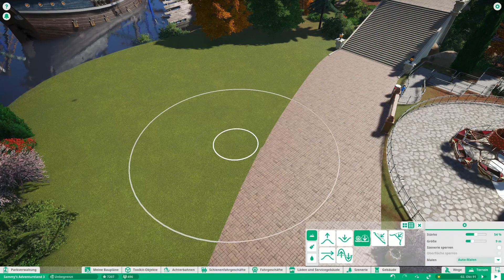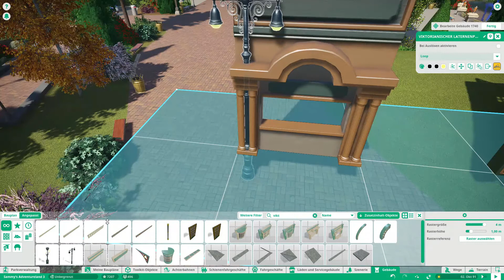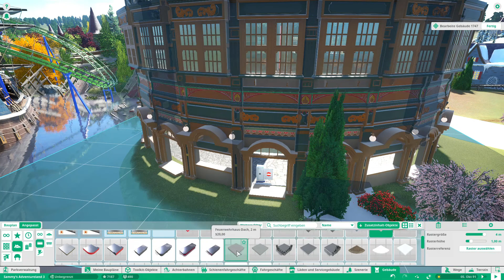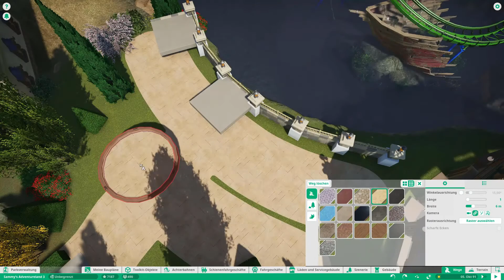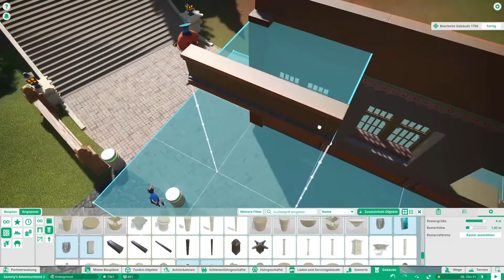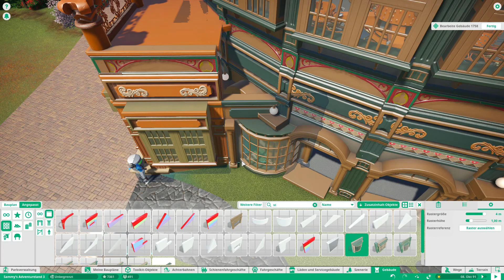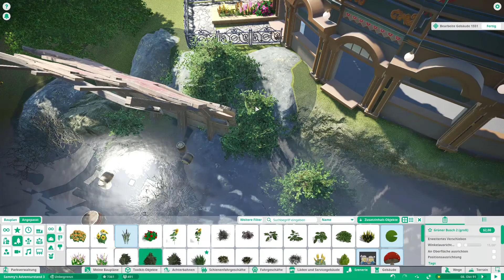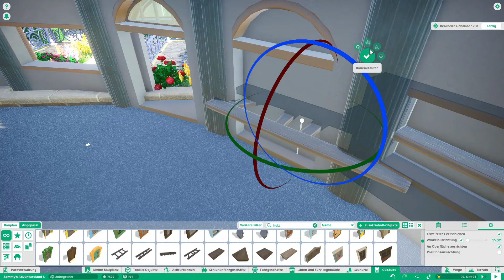Planet Coaster 🎢| Sammy's Adventureland 🎡 | Ep.91 | Main Street - Umgestaltung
Planet Coaster 🎢| Sammy's Adventureland 🎡 | Ep.91 | Main Street - Umgestaltung | Speedbuild

🗨 Hallo zusammen. Nach einer kleinen Minipause wird in Sammy's Adventureland fleißig weiter gewerkelt. Ich nehme jetzt die Main Street vor, sie wird umgestaltet 😃. Viel Spaß beim Zuschauen. Lasst gerne ein Abo und/oder Like 👍 da. Scheibt in die Kommentare wie euch diese Video gefallen hat.

🗨 Hello everyone. After a short break, Sammy’s Adventureland continues to work hard. I’m going to take Main Street, it’s going to be remodeling 😃. Have fun watching. Leave gladly a subscription and/or Like 👍 there. Write in the comments how you liked this video.

00:00 Intro
00:12 Speedbuild mit Kommentar
08:58 Speedbuild ohne Kommentar
19:45 Cinematics

                   Snake on a Beach - Nico Staf (YouTube Audio)
                   Friendly Dance - Nico Staf (YouTube Audio)
                   Smooth and cool - Nico Staf (YouTube Audio)
                   Sunny Travel - Nico Staf (YouTube Audio)